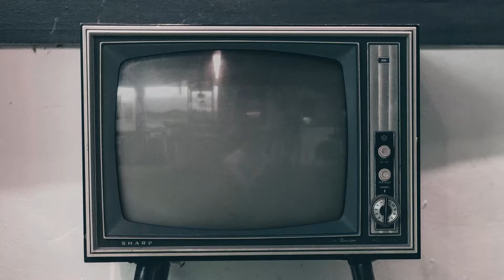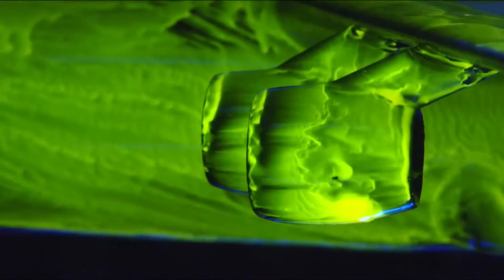Embry-Riddle Prescott Campus turns 40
40th Anniversary of the Prescott, Arizona campus of Embry-Riddle Aeronautical University.